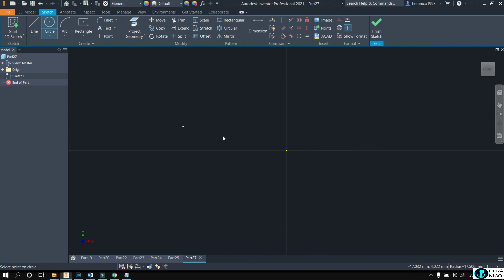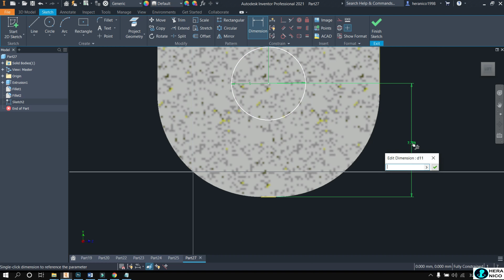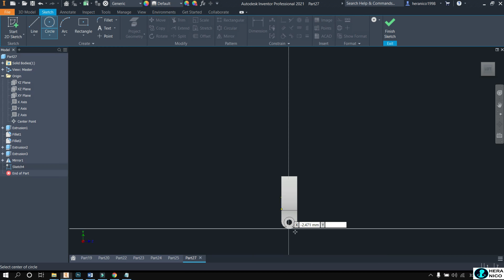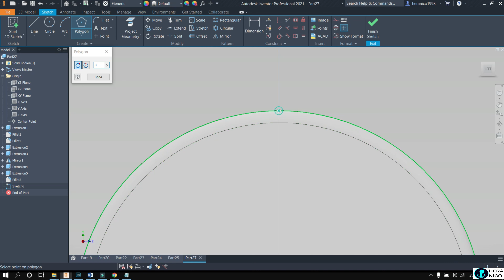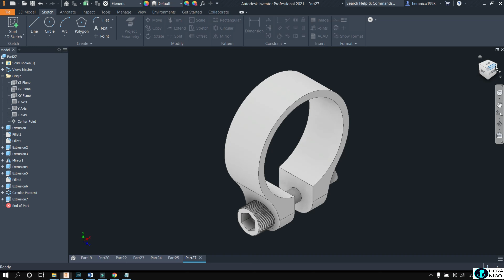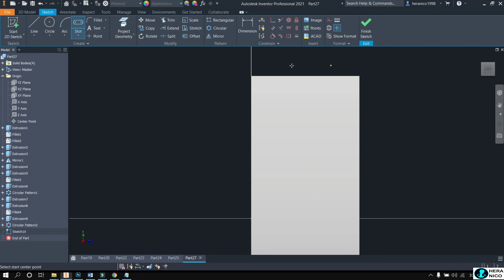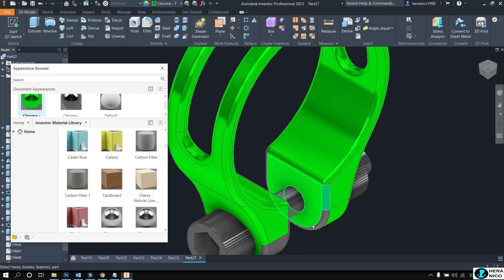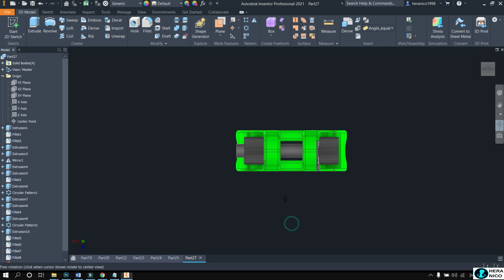Autodesk Inventor Tutorial Bicycle Seatclamp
Dalam video tutorial ini kita akan belajar cara membuat  Bicycle Seatclamp   di Autodesk Inventor 2021.
Pemodelan 3D di Autodesk Inventor